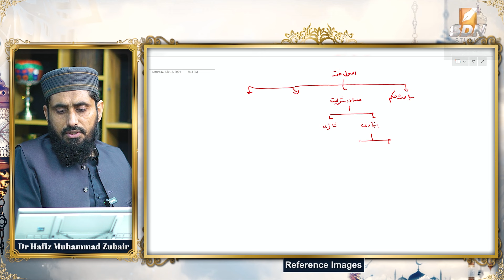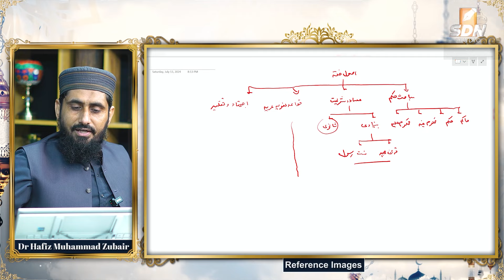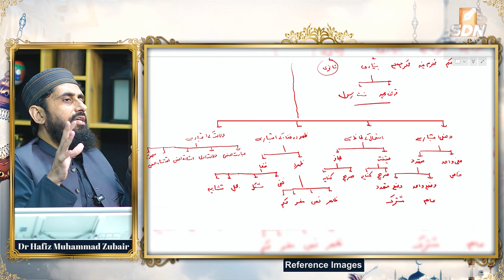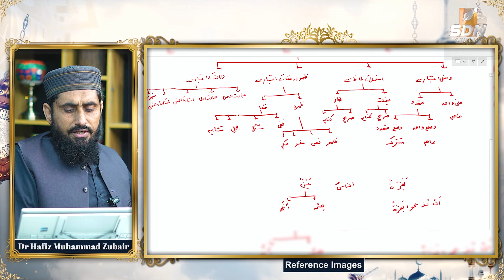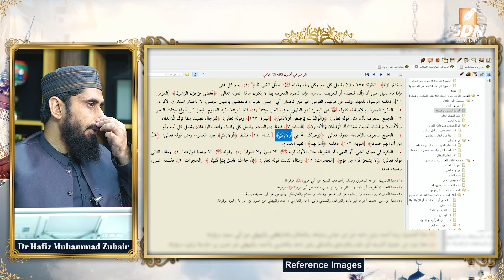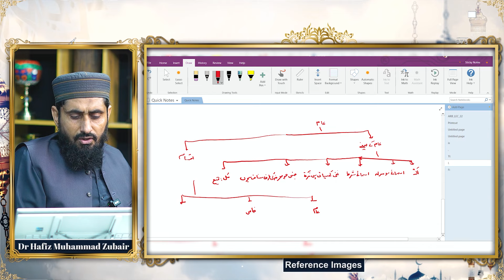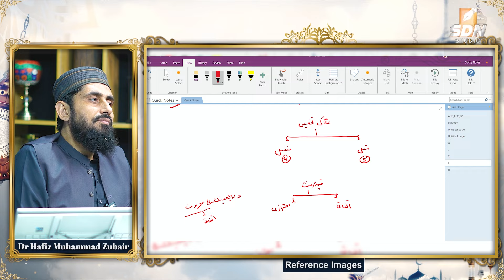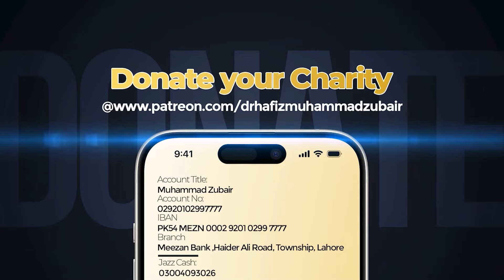Types of Arabic Linguistics Rules II Usool e Fiqh II SDN Course II EP-16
Qawaid e Lughawiyyah Arabiyyah ki Taqseem  II Usool e Fiqh II SDN Course II EP-16
قواعد لغویہ عربیہ کی تقسیم
Speaker: